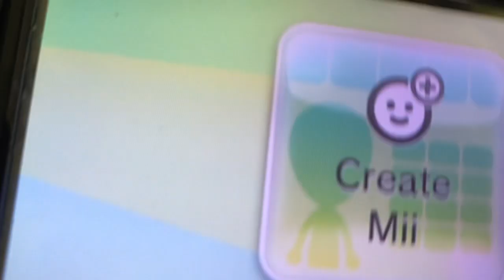How to Make my Mii Character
This video is a tutorial on how to make my Mii character for those who are Nintendo gamers and would like to know how to make my Mii.